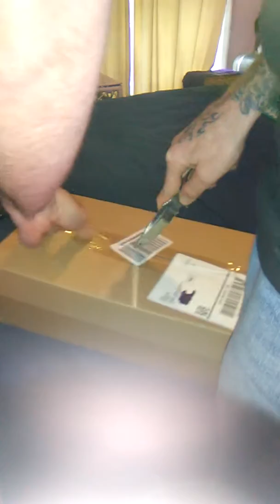Indoor Hemp Grow(Light Unboxing 300watt Jomitop)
Finaly upgraded to 300watts to truely grow my plants the way i been wanting,the budget lights from amazon are truely worth it